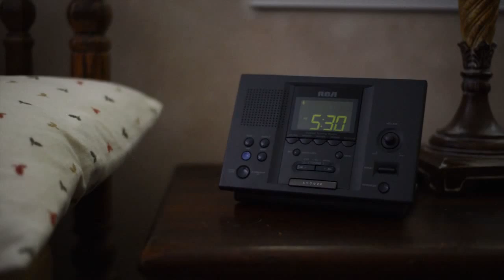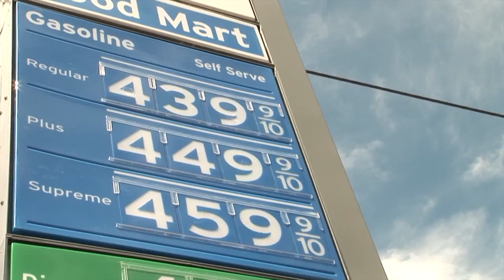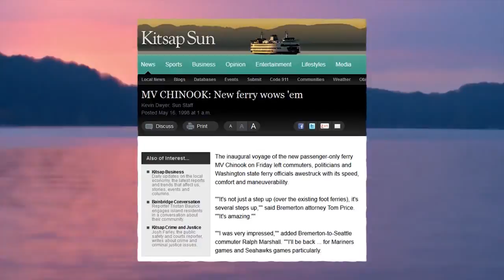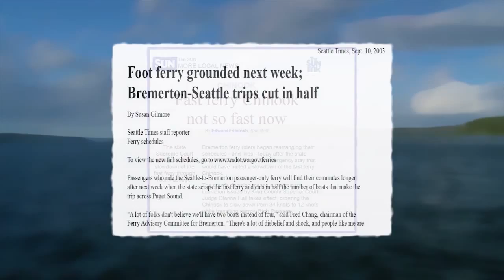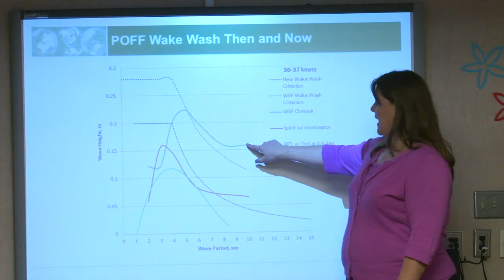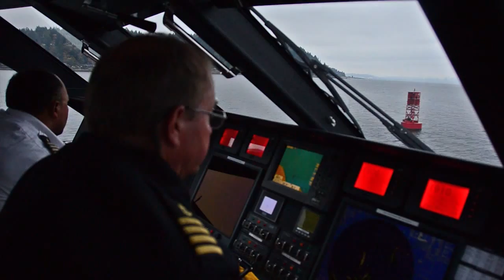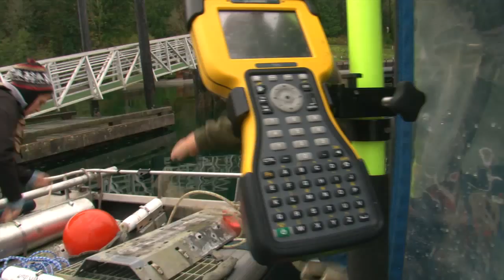Rich Passage 1 Fast Ferry Research Project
Fast water connection between Seattle and the Kitsap Peninsula offers great promise for enhancing quality of life and the economic vitality of the region. But there have been serious issues with wake damage from the fast boats in the past. Kitsap Transit has just completed an extensive research project on the effects of wake from fast ferries, involving the latest engineering of the custom-designed boat, Rich Passage 1.